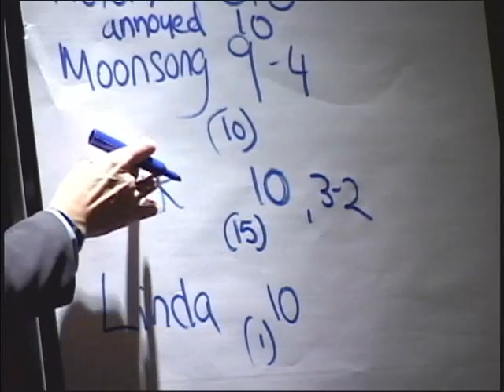EFT for Addiction - EFT Master Carol Look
From the Addiction DVD Set - Carol Look, EFT Master and Addiction Specialist.  Carol talks about why we have addictions - Set is specialized instruction including several livedemonstrations as 4 of the highest trained addiction specialists in the world - Carol Look, David Rourke, Sue Beer and Loretta Sparks - address the conflicts, emotions, and family patterns that support or enable addictive behavior. These experts, with decades of combined experience, skillfully apply EFT to an array of addiction issues.